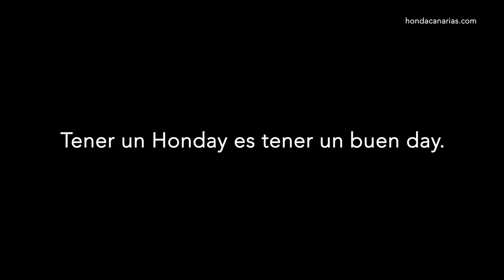¡HONDAYS!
¡Todos son buenas noticias cuando se trata de HONDAYS!
Y más si tienes un CR-V desde 19.990€...
Recuerda...Tener un HONDAY es tener un BUEN DAY